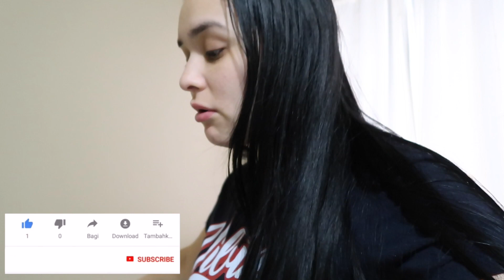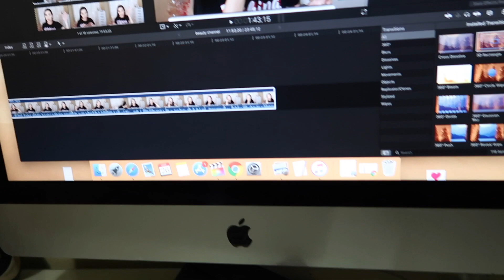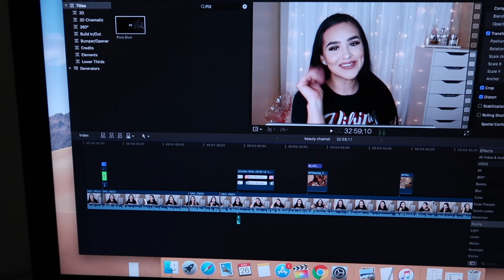UN DIA EN CUARENTENA CONMIGO, CAMBIOS EN EL ESTUDIO..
gracias por pasar a ver este vlog, aqui les comparto poquito de mia dia mientras estamos en cuarentena. Bendiciones para todos..

CUPONES
MORPHE BRUSHESღ

CUPON▼
 BlancasBeauty

CUPON▼
Blanca20